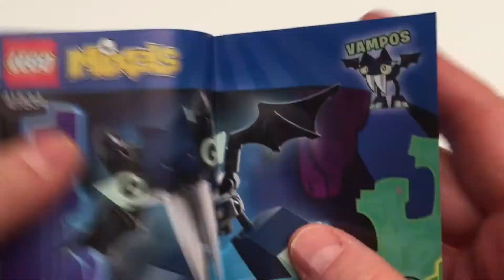LEGO MIXELS VAMPOS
Hey guys! Today we are continuing our new LEGO series of great buildables. These are MIXELS. They are from the cartoon series on Cartoon Network. Our next character is VAMPOS. Vampos is a highly energetic sports enthusiast, despite his appearance. He is also said to be very relaxed and calm.

This is another toy opening in this series and we've got a whole bunch more. Keep watching as we open up more Mixels and build a great collection!

Don't forget to leave me a comment on what you'd like to see next!

All toys, books and games are bought NEW from Walmart, Target, Disney Store, Toys R Us and Amazon.